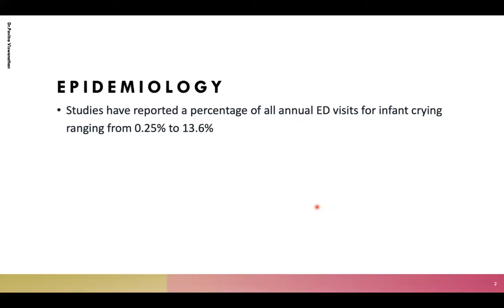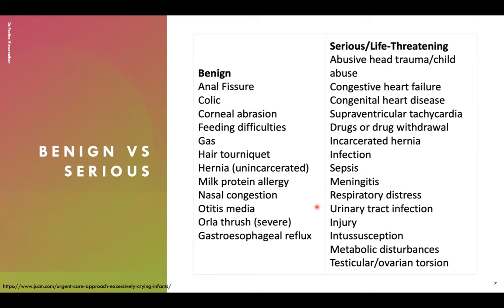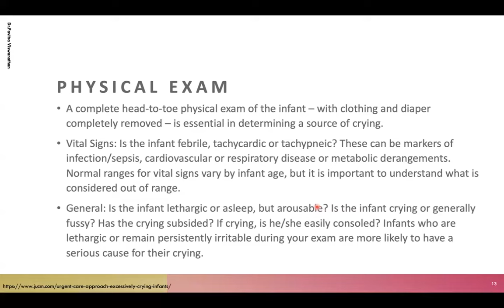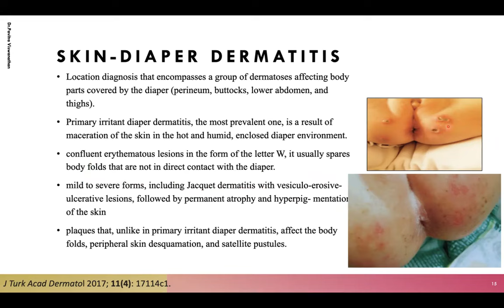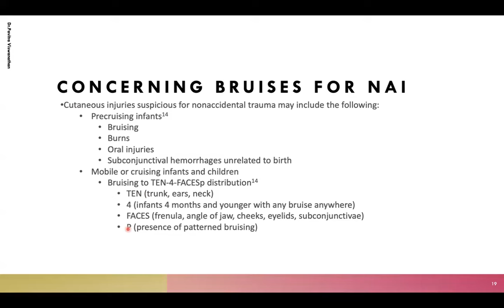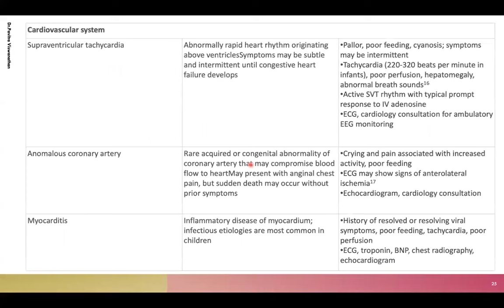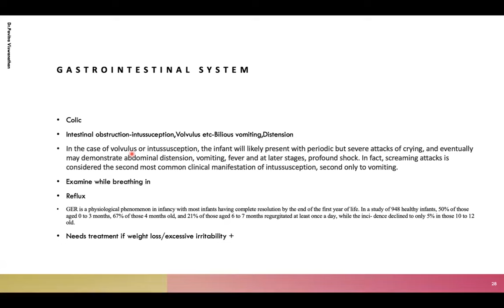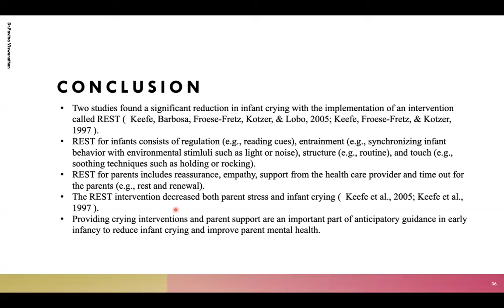Approach to excessive crying in infants